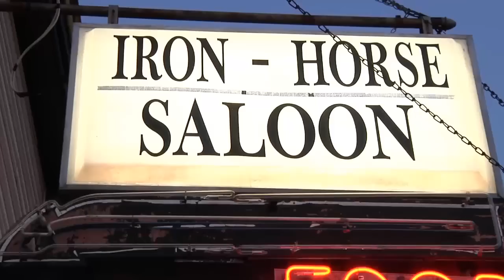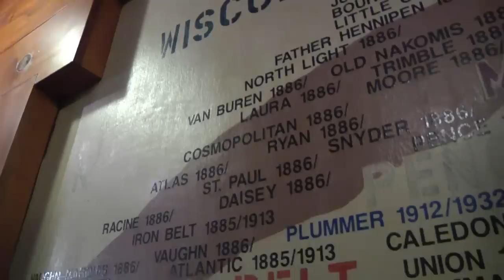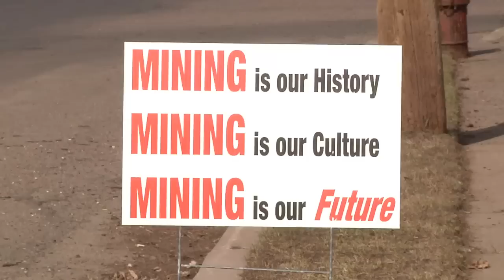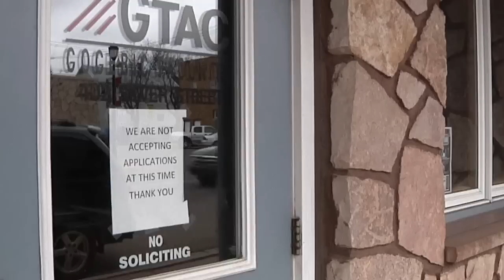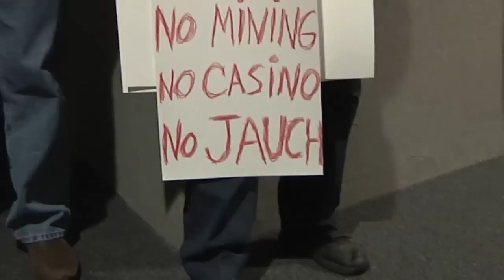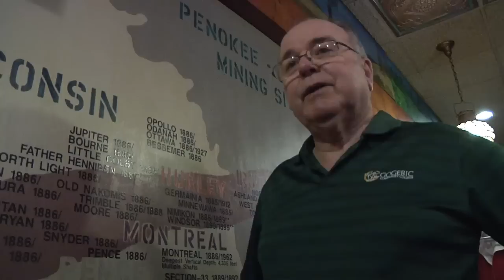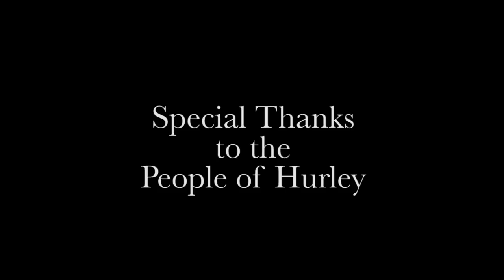Mine Shaft - How politics foiled efforts to bring jobs to Northern Wisconsin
The John K. MacIver Institute for Public Policy presents this mini documentary about attempts to open an iron mine in Northern Wisconsin and efforts to modernize the state's mine permitting process.

We spent several days in Hurley, Wisconsin and conducted interviews with several generations of residents to get their take on what went wrong.